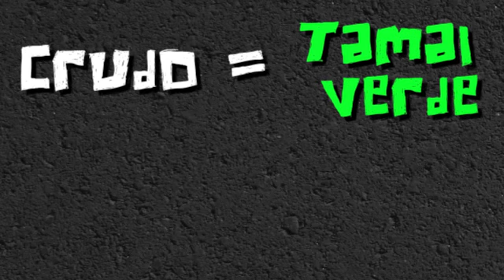Webcast #77: ¡Aguas con las bombas de sal!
¿Sabes cuánta sal consumes en un día de cruda? Entre tamales, cocteles, micheladas y palomitas ingieres la cantidad de sal que deberías de ingerir en 4 días.